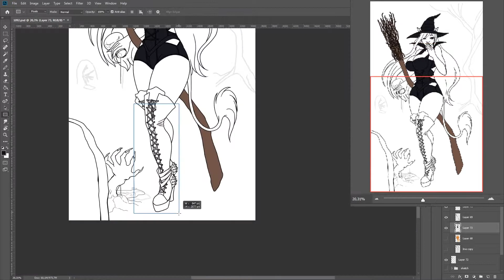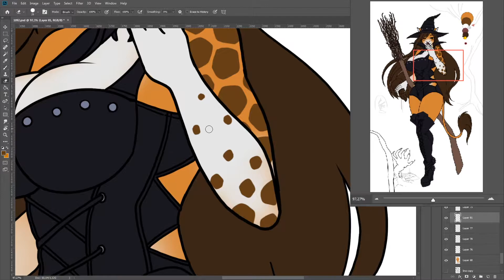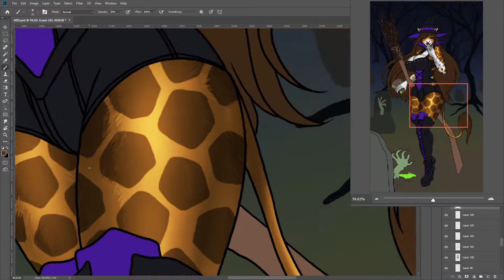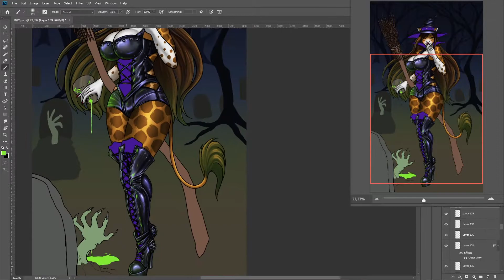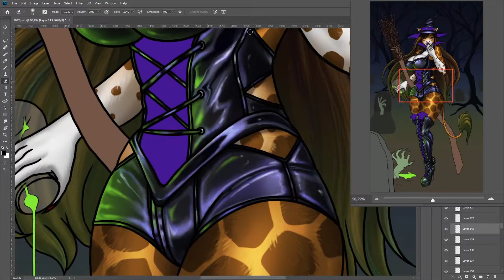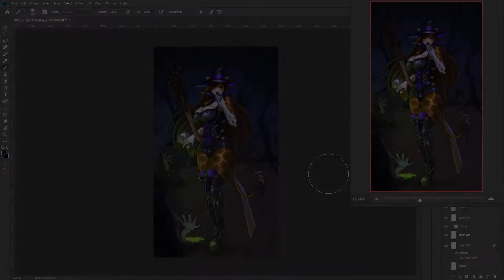"Oops! I spilled a little" by Eliana-Asato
to get access high resolution artworks!